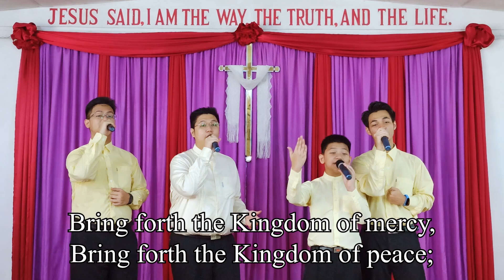"You Are Salt For The Earth" - San Hnit Brothers